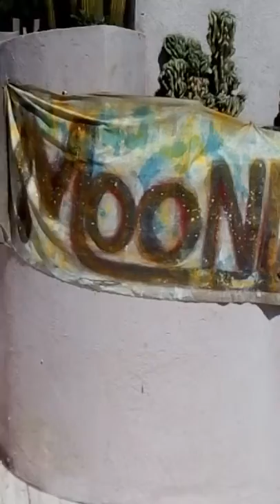MOONLA alla Mostra Controvento a Santa Marinella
Primo giorno di Mostra Controvento 8 aprile
Secondo giorno il 9 aprile
Sono intervenuta con la mia selezione di Musica Designer e con le mie canzoni
Pittori Enza Teti  e Riki
Guarda le mie canzoni sul canale Moonla Sol e guarda Moonla Smiles
Ciao e grazie
ciao